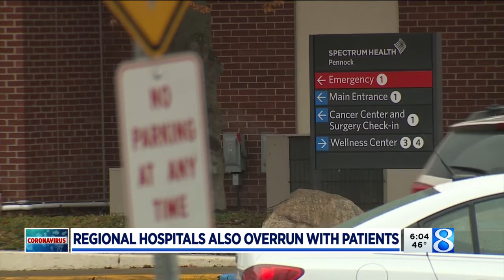Regional hospitals also overrun with patients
Regional hospitals are also struggling with an increase in patients. (Nov. 24, 2021)